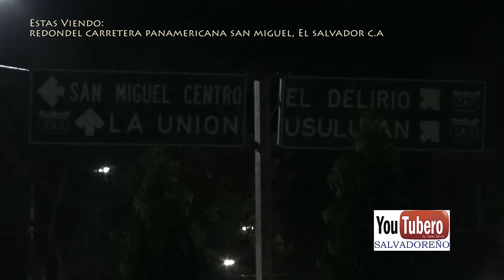San Miguel Redondel Carr. Panamericana El Salvador C.A.